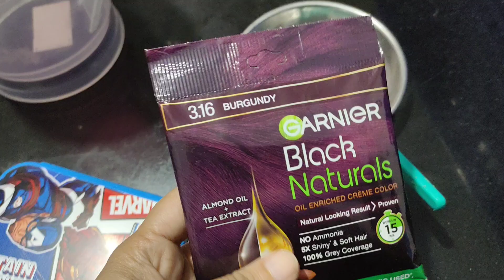Gift laane se happy time aata hai 🎁